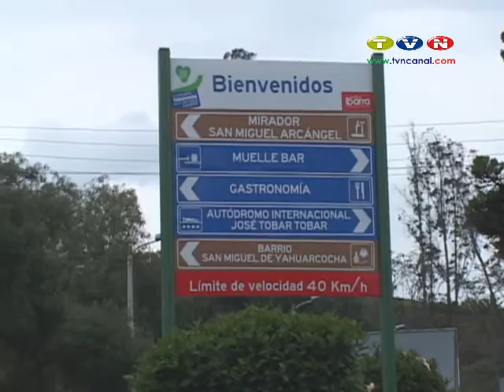Ministerio de Turismo y Municipio de Ibarra trabajan por laguna de Yahuarcocha.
Yahuarcohca el ícono histórico y turístico del cantón Ibarra, muestra una nueva cara. El proyecto elaborado con el municipio fue aprobado por el Ministerio de Turismo y consiste en mejorar la señalética y varios espacios de esparcimiento. El coordinador regional del Ministerio de Turismo además señaló que se invertirá más de dos millones de dólares en este lugar.